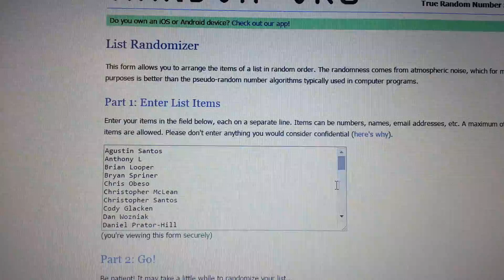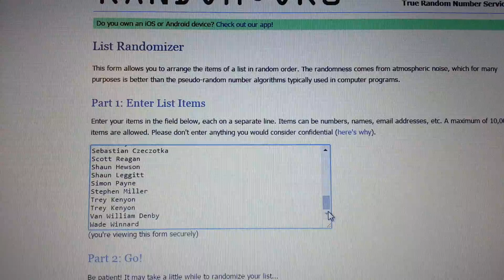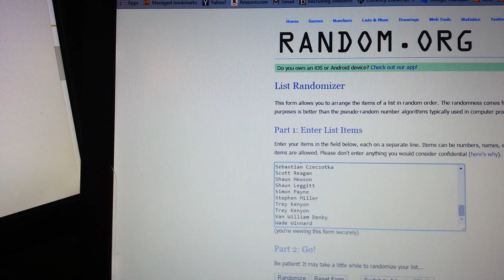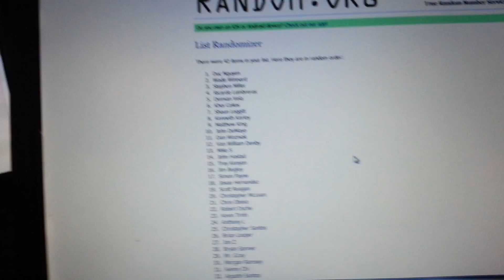Matt Arnold Free Razz